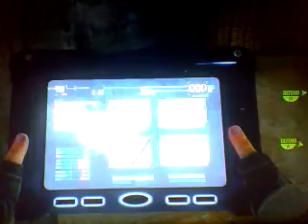Call of duty bo2 s&d on yemen with Aldicario 69 & t bear mow